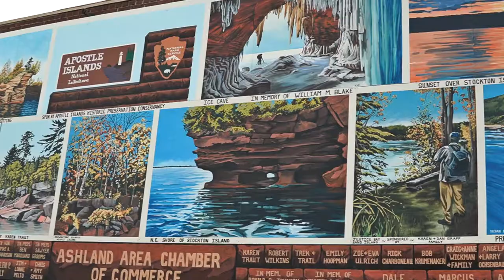Settling Foundation in Ashland, WI Stabilized with Helical Piers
After Ashland, WI residents purchased this home, they discovered issues with the foundation. Wanting to restore their comfort and peace of mind, they turned to DBS to preserve the structural integrity of their forever home!

DBS Repair is proud to serve Minnesota and northwestern Wisconsin. Learn more about foundation repair and the rest of our services on our website.